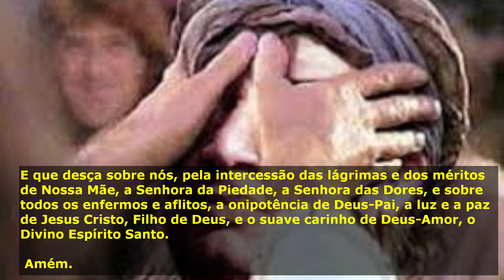Oração Pelos Enfermos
Poderosa Oração de Súplica Pelos Enfermos.
Senhor Jesus, salvação dos que vos invocam, cujo Coração é sempre rico de misericórdia e de perdão, ouvi as nossas súplicas e libertai das angústias e sofrimentos os vossos filhos que confiam na vossa bondade.
Atendei à nossa prece em favor dos nossos enfermos, pelo alívio dos nossos irmãos e irmãs aflitos, a fim de que, restituídos com felicidade à saúde do corpo e da alma, possam louvar-vos em jubilosa ação de graças.
Vós, que possuís toda a onipotência divina, afastai da fragilidade de nossa condição terrena as enfermidades, angústias, depressões de tal sorte que,
recuperadas as forças e o ânimo, nossos queridos doentes possam bendizer o vosso santo nome.
Hoje como sempre, atendei às súplicas que, em nosso favor, agora vos dirige, com carinhosa piedade, Nossa Senhora e Mãe, Rainha dos mártires, Consoladora dos aflitos, Mãe de misericórdia, Saúde dos enfermos e Causa da nossa alegria.
Jesus, Filho de Davi, tende compaixão de nós! Jesus, Filho de Maria, perdoai-nos, curai-nos, salvai-nos.
E que desça sobre nós, pela intercessão das lágrimas e dos méritos de Nossa Mãe, a Senhora da Piedade, a Senhora das Dores, e sobre todos os enfermos e aflitos, a onipotência de Deus-Pai, a luz e a paz de Jesus Cristo, Filho de Deus, e o suave carinho de Deus-Amor, o Divino Espírito Santo. Amém.